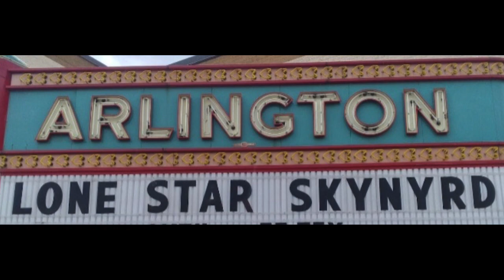Lone Star Skynyrd Podcast Part 1: Presented by Meteorite Marketing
The #1 tribute band in the USA discusses their respect for Lynyrd Skynyrd. They also reveal what concert promoters, venues & diehard classic rock fans say about the sizzling shows by Lone Star Skynyrd.